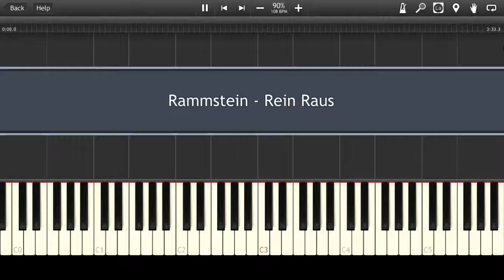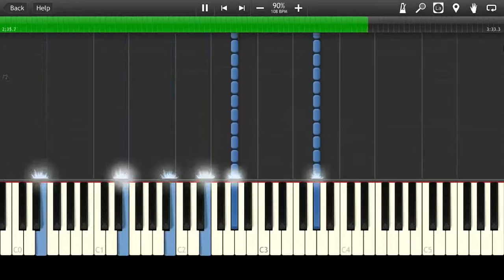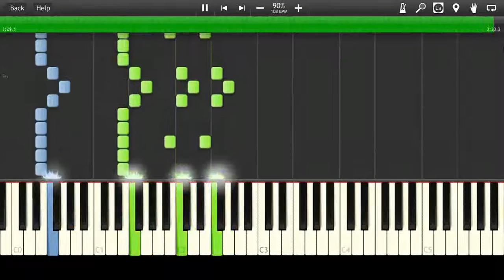Rammstein - Rein, Raus [Piano Cover Tutorial] (♫)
How to play Rammstein - Rein, Raus (Instrumental MIDI + Synthesia)